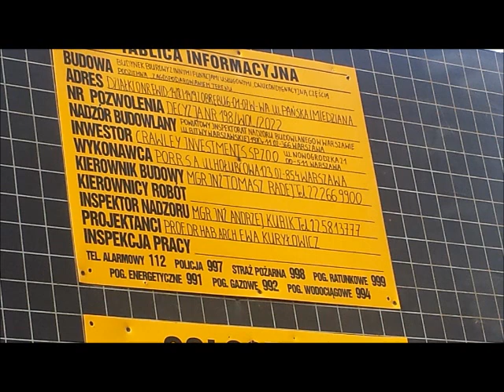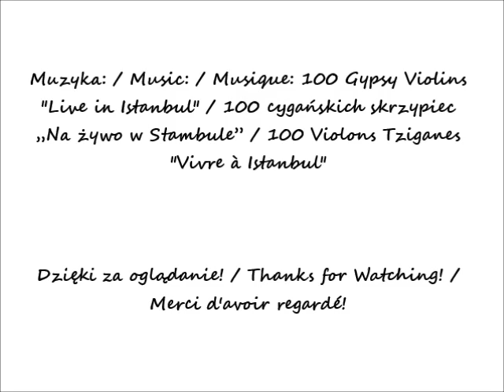2024 02 02 Warszawa Wielofunkcyjny kompleks Towarowa 22 w budowie Panorama wieżowców cz 5 Wid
Panorama wieżowców / Panorama of skyscrapers / Panorama des gratte-ciel
Wielofunkcyjny kompleks Towarowa 22 w budowie / The multifunctional complex of Towarowa 22 under construction /  Le complexe multifonctionnel de Towarowa 22 en construction
Widok z ulicy Towarowej / View from the Towarowa Street / Vue depuis la rue de Towarowa
Widok budowy na ulicy Miedzianej / View of the construction site on Miedziana Street/ Vue du chantier de la rue Miedziana 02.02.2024 po / after / après 13.03